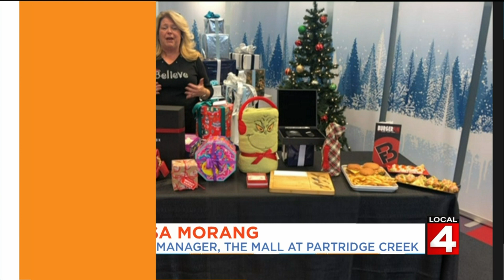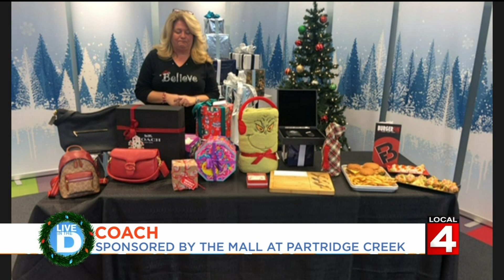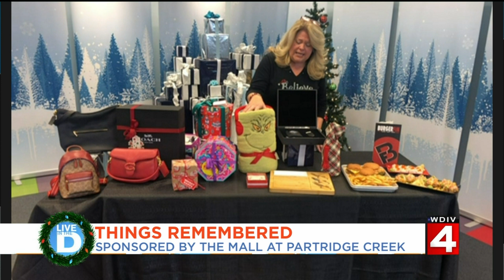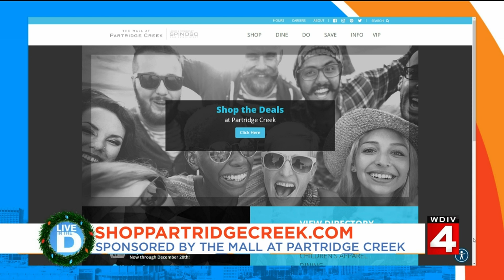Days of Giving: Partridge Creek on Live in the D